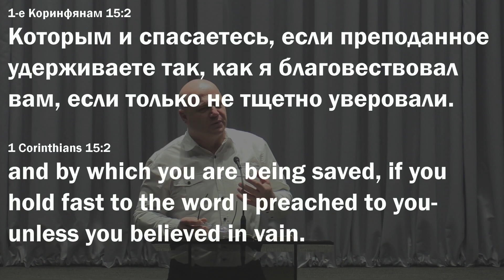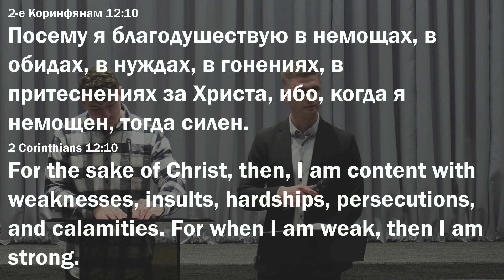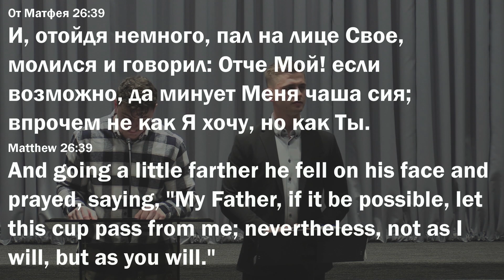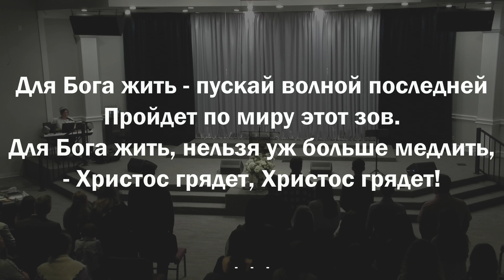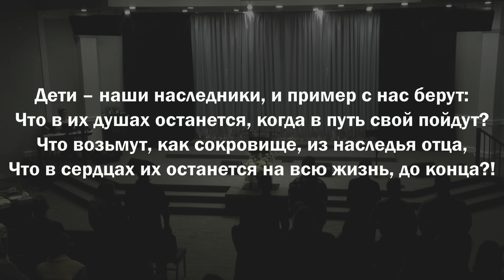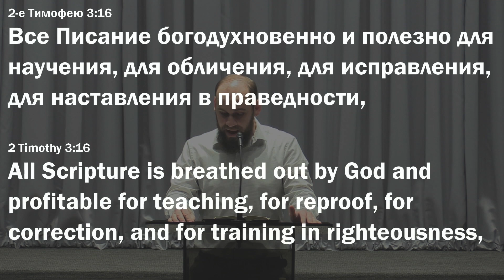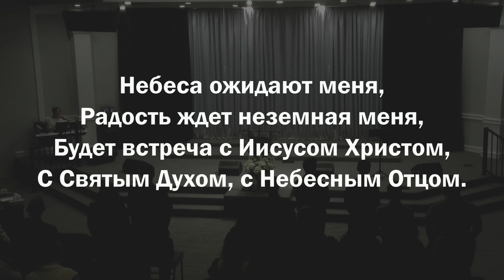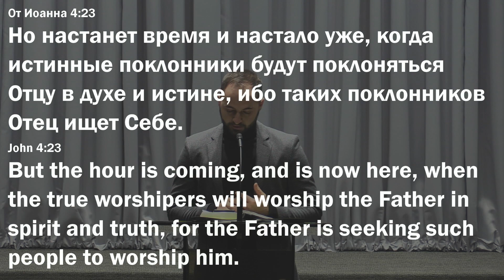House of God Ministry || Jan 14th Morning Service